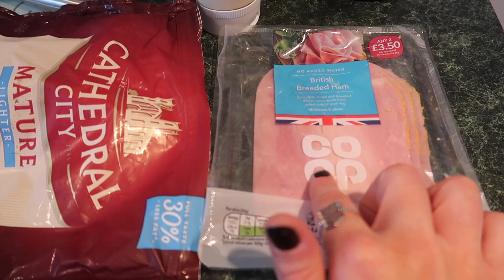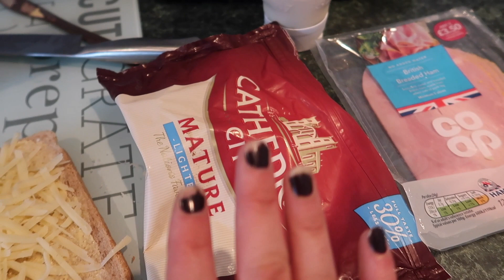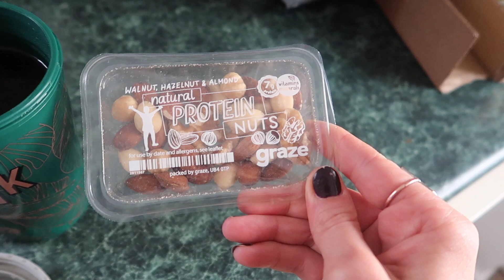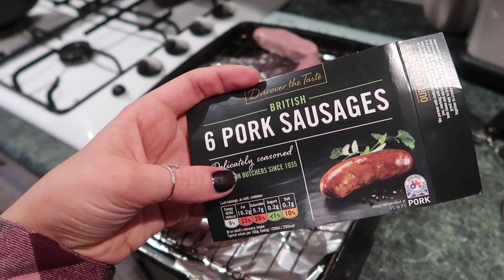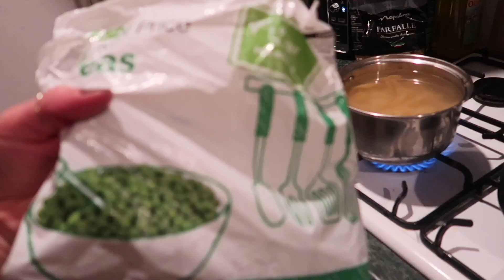WHAT I EAT IN A DAY! + MY SAUSAGE PASTA RECIPE | FAMILY MEAL IDEAS | KERRY CONWAY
This week I thought I'd share with you 'what i eat in a day' and my family favourite recipe which is sausage pasta, lots of you ask how to make it so here it is! It's a super simple recipe that we love and hope you do too!

**NEW UPLOADS SUNDAYS, MONDAYS, WEDNESDAYS AND FRIDAYS**